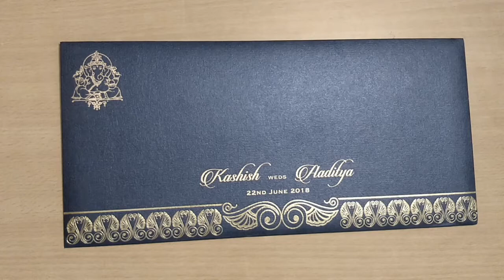JIM/3328: Hindu wedding invitation in blue and golden